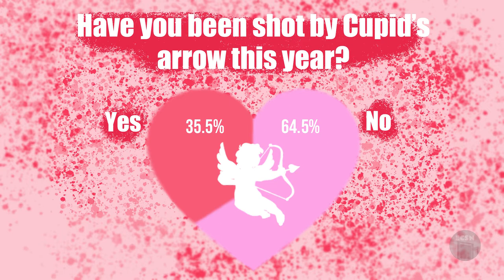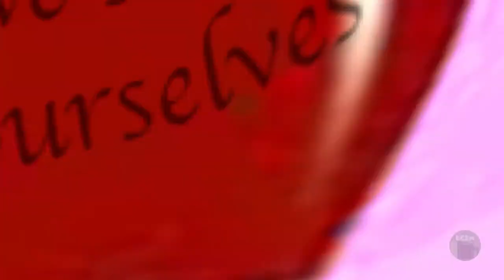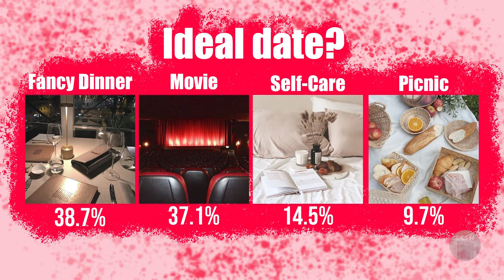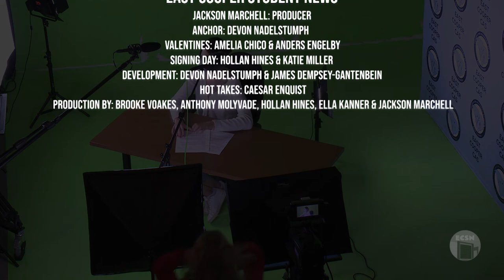ECSN 2021-22 Episode 10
On this episode of ECSN, Dr. Brisini joins Caesar Enquist for another edition of Hot Takes, we'll talk about some new development close to Wando and Beckham, plus what both Warrior and Bengal students think about Valentine's Day!